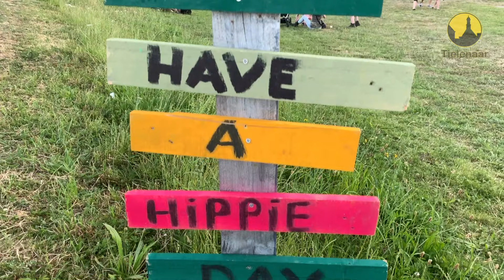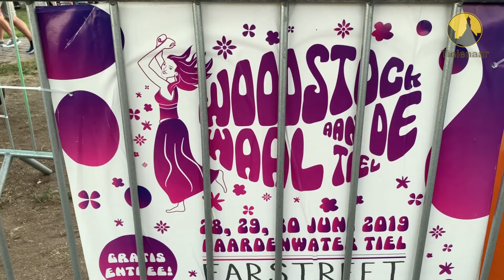20190629 Tiel Woodstock iPhone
Tiel, 29 juni 2019
28, 29 en 30 juni was de 9e en laatste Woodstock aan de Waal. Begonnen op het Paardenwater was daar nu ook het laatste muziekfestival, 50 jaar na de eerste Woodstock in Amerika. Ook dit jaar vormden de initiatiefnemers Teus en Roos Verduin de organisatie, geholpen door een groot aantal vrijwilligers.